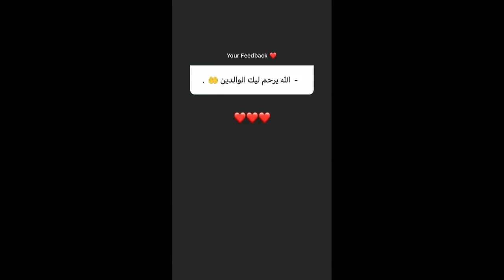معاناتي مع الربح من الأنترنت و اكبر خطأ ارتكبته عندما بدأت بلال ضيفي|Bilal Daifi Dropshipping Ebay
شاهد أيضا

مو لايف و بلال الضيفي :  10 مليون يوميا بهذه الطريقة 🔥 الربح من الانترنت | Simo Life & Bilal Daifi

Simo Life & Bilal Daifi Live : أسرع طريقة للربح من الانترنت 🎯 مشروع مربح | سيمو لايف و بلال الضيفي

باقي صفر دولار ؟ 🚨 حائر و مشتت ! 🤔 إليك الحل من سيمو لايف و بلال الضيفي| SIMO LIFE & Bilal Daifi

و أخيرا 🔥 المفاجأة التي ينتظرها الجميع 😱 كلشي غادي إدير لاباس غير لا مبغيتيش | SIMO LIFE سيمو لايف

سيمو لايف كلشي مشا 😓 مابقات لا خدمة لا فلوس  لا تجارة إلكترونية بسبب هادشي 😱 SIMO LIFE

سيمو لايف : مشروع مربح بشكل كبير و أنصح به بقوة في أي دولة العالم 🔥 SIMO LIFE

مفاجأة 🎁 قريبا من سيمو لايف | جولة في مقر شركتي في السعودية و طريقة عملنا من الصفر | SIMO LIFE NEW

From 0$ To 1M $ E-commerce | من صفر الى مليون دولار في التجارة الإلكترونية هل ممكن؟ سيمو لايف

سيمو لايف : كيفاش دير الفلوس غير بمئة درهم فقط 🎁 مشروع ناجح يجعل صاحبه ثريا 🔥 SIMO LIFE

SIMO LIFE NEW LIVE (1) : مفاجأة من سيمو لايف 🎁 و فرصتك باش دير الفلوس في المغرب و خارجه و ها كيفاش

مليار مغربية بسهولة  و في أسبوعين فقط بفكرة بسيطة جدا اسمعها من سيمو لايف 💸 SIMO LIFE

مشروع بأرباح خيالية للشباب في المغرب و العالم العربي و افريقيا - كنز لا يفنى -سيمو لايف | SIMOLIFE

يوسف أقلال : أحسن طريقة تدر عليك الملايين و انت نائم 🔥 | الوظيفة أم العمل الحر ؟ Youssef AKALAL

أنس مبارك : باقي صفر دولار و لم تربح من الأنترنت أو الواقع من قبل ؟ إليك الحل | Anas Mobarak

خبايا و معلومات كلفتني أكثر من 60 مليون 💸 مجانا لك اسمعها من سيمو لايف | SIMO LIFE LIVE

سيمو لايف : مشروع ناجح و مربح في 2020 | أرباح مهندس في سنة تدخل في  يوم واحد 🔥SIMO LIFE

سيمو لايف : مشروع مغربي  سيشغل مليون شخص و سيدر عليك الملايين 😀 SIMO LIFE YOUCAN SHOP & MAROC.COM

دورة تعليم التجارة الالكترونية لتحقيق دخل مالي من الانترنت ـ ادوات حصرية و تقديم من سيمولايف

سيمو لايف : أفكار مشاريع ناجحة و مربحة للشباب في المغرب و العالم العربي - كيف تجلب مستثمرين لمشروعك؟

Drop Servicing - اعادة بيع الخدمات